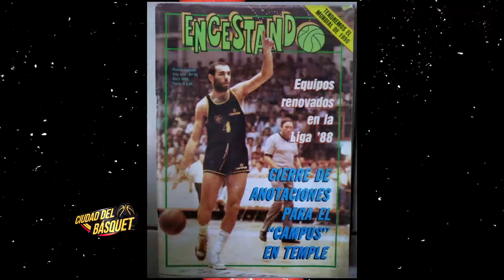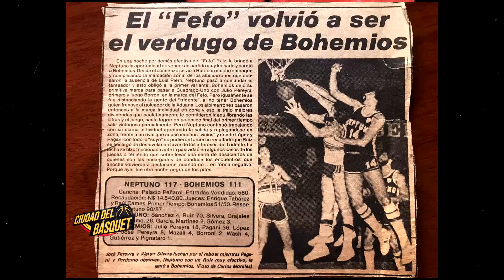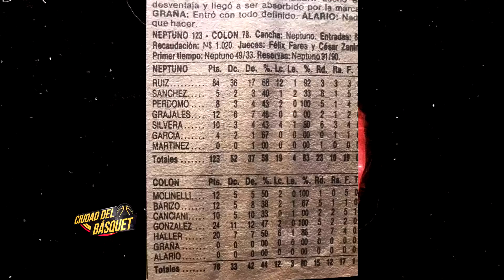CAPITULO FINAL DE WILFREDO "FEFO" RUIZ EN "Ciudad del Basquet.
EL ROMPE-REDES MAS LETAL DEL URUGUAY, ENTREVISTADO POR CIUDAD DEL BASQUET.
 FEFO RUIZ: Nacio en Montevideo, 6 de enero de 1961. Puesto: Ala. Altura 1,88.
Es el máximo goleador de la historia de la Federación Uruguaya de Basket con 18.512 puntos.
Fue campeón sudamericano de selecciones en 1981.
Hasta hoy se mantiene como líder histórico de las estadísticas de la Liga Argentina como mejor promedio de puntos por partido (28,8).
Comenzó sus primeros pasos en el básquet-ball en 1968 jugando en el club Welcome en la categoría "mini".
Con el club Neptuno de Uruguay llego a hacer 84 puntos en un partido oficial de primera!!
TUVO LA SUERTE DE JUGAR EN LOS DOS CLUBES MAS IMPORTANTES DE BAHIA BLANCA EN BASQUET: ESTUDIANTES Y OLIMPO.
 ACTUALMENTE VIVE EN LA CIUDAD DE SALTO(URUGUAY). CASADO( 4 HIJOS).